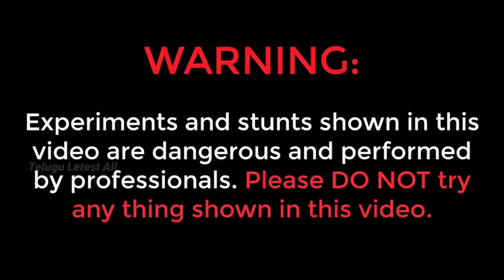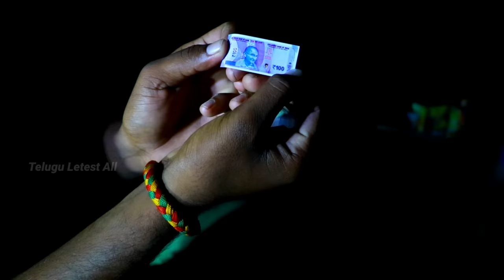మను పటాకులు కాల్చుతే || night pattakula experiments chesthe || manu videos || telugu letest all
funny videos,
short filims,
village show, manu videos,
telugu,
latest,
manu videos telugu,
mano,
tom and jerry,
comedy,
village,
telugu comedy videos,
mannu,
trending, manu video,
new,

tapakayalu,

diwali tellari pataakulu arukunte manu || type of crackers bomb || village comedy

crackers
boms
village comedy
pataakalu
pataakulu
diwali